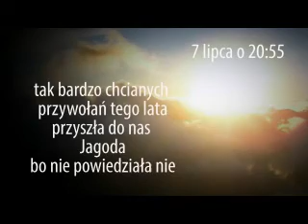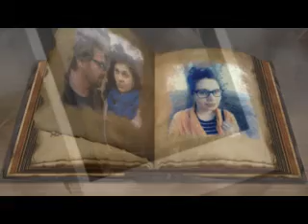Jagoda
tak bardzo chcianych
przywołań tego lata
przyszła do nas
bo nie powiedziała nie

                               Robert Wood